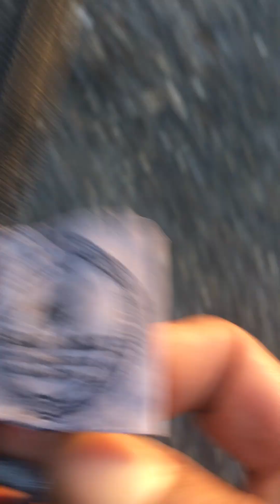GrandBaby at 5 months daily walk